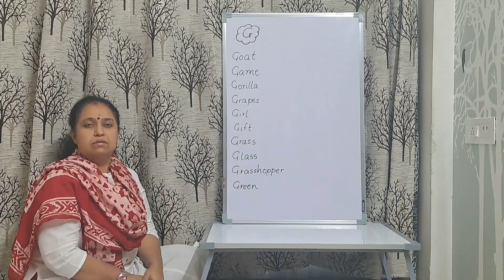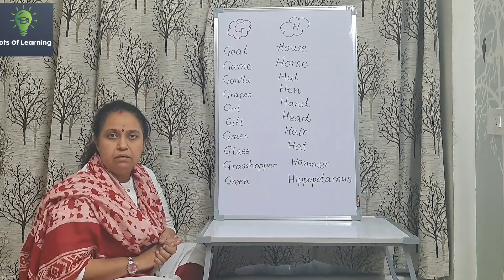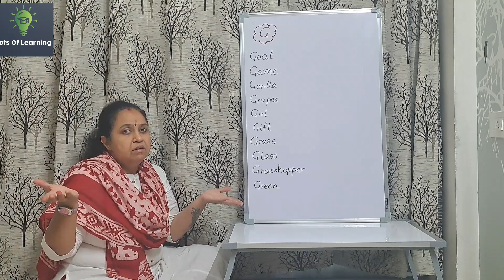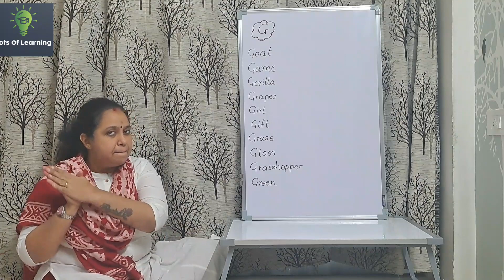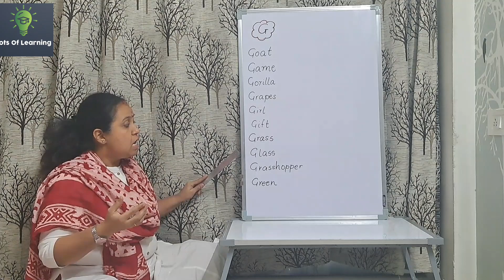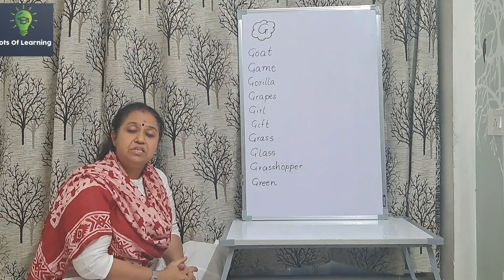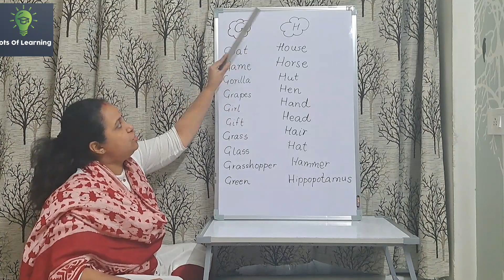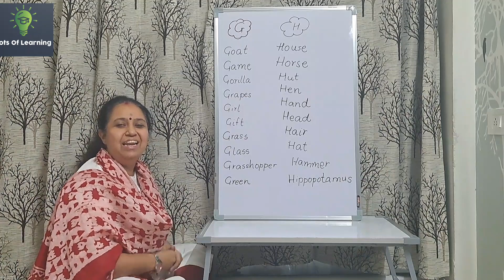Phonics Session-5 With Jetha Lal | Free Phonics & Grammar Sessions | Lots Of Learning | Isha Bhayani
Hello parents,
This is an educational videos, Examples are for explanation only.